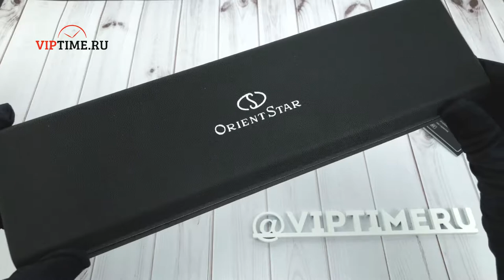Часы Orient SDK05003W0 от магазина Viptime.ru